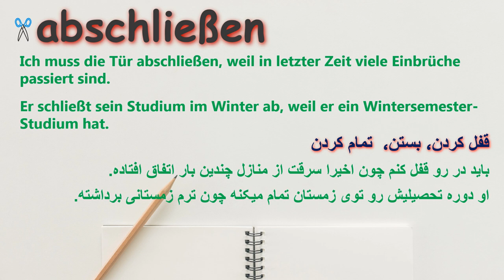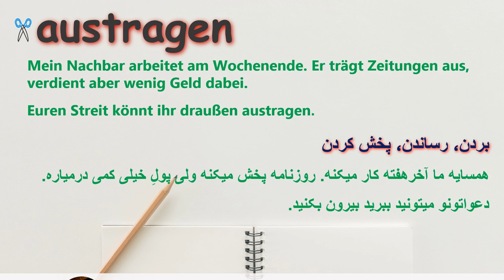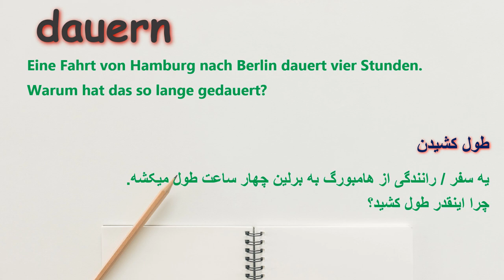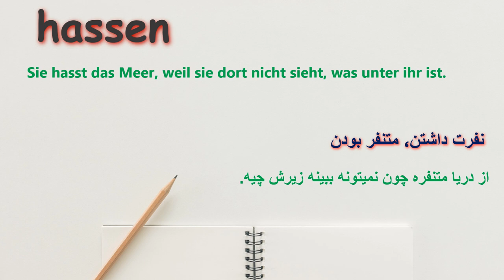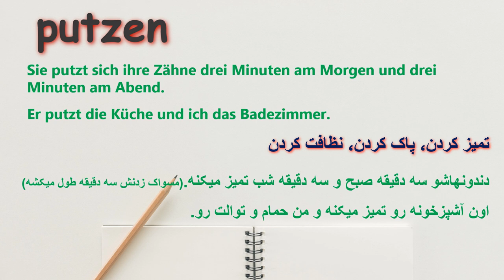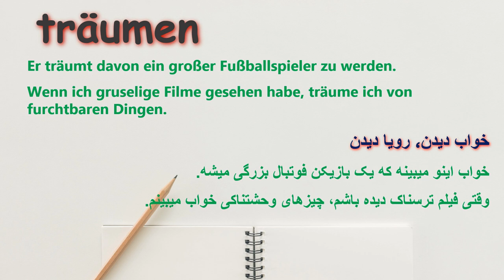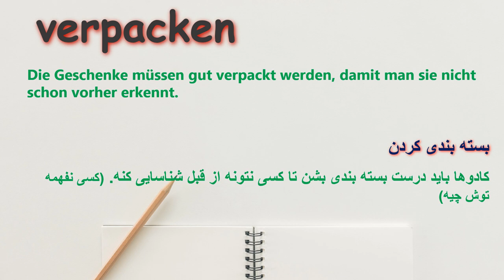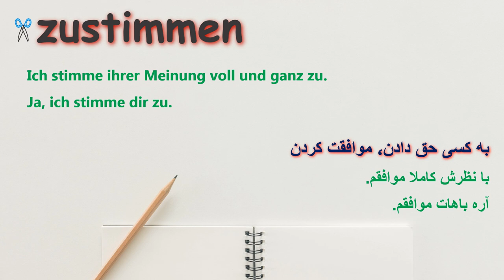Deutsche Verben A2 فعل های مهم و کاربردی سطح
دوستان عزیز توی این ویدئو فعل های مهم و کاربردی سطح آ2 که خیلی توی مکالمات روزمره استفاده میشن رو بهتون میگم.
برای هر فعل مثال زده میشه و ترجمه هم کردم.
برای اینکه سطح زبان شما پیشرفت کنه حتما ویدئو رو تا آخر نگاه کنید.
اگر از ویدئو خوشتون اومد حتما لایک کنید.
اگر کانال رو سابسکرایب نکردید حتما اینکارو بکنید و کلید زنگوله رو هم فعال کنید تا از ویدئوهای جدید باخبر بشید.
کانال رو به دوستاتون هم معرفی کنید.